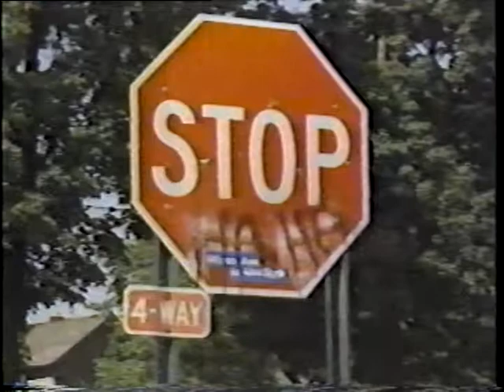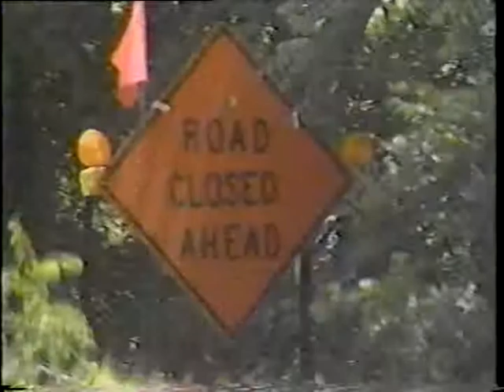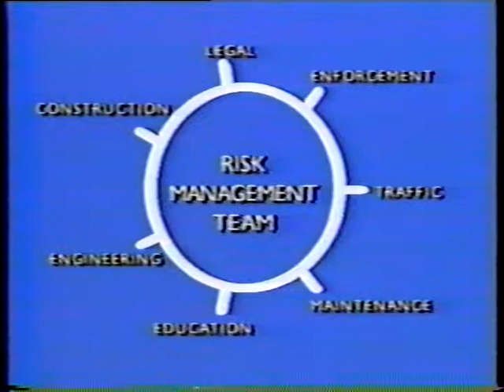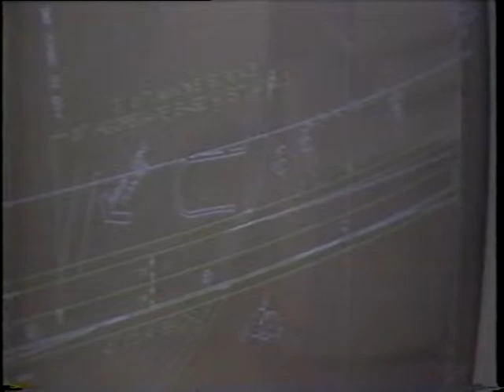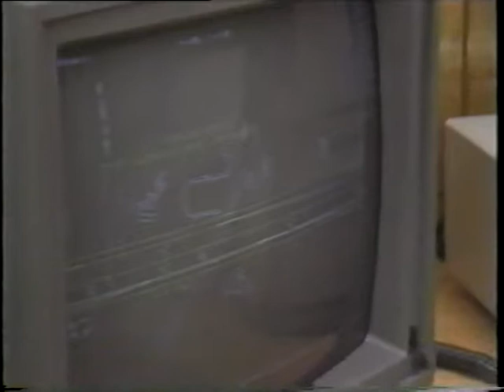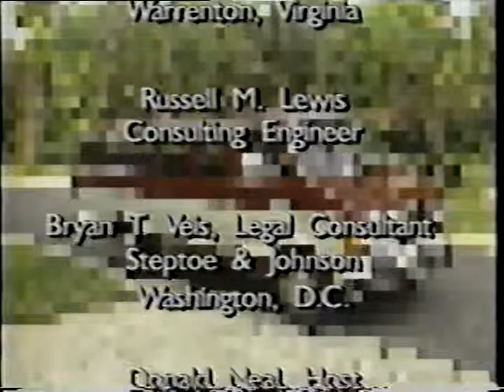Caution, Litigation Ahead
Caution, Litigation Ahead - Federal Highway Administration 1988 - Video VH-15 - Through interviews with highway department administrators and attorneys, this video presents the magnitude of the increasing tort liability problem faced by highway departments and stresses the importance of building and maintaining roads to accepted standards, keeping good departmental records, and training employees for safety. Strategic planning for tort liability and the functions of a risk management task force are described.